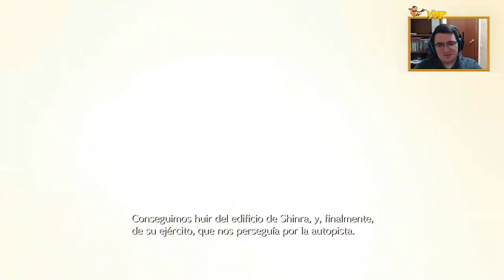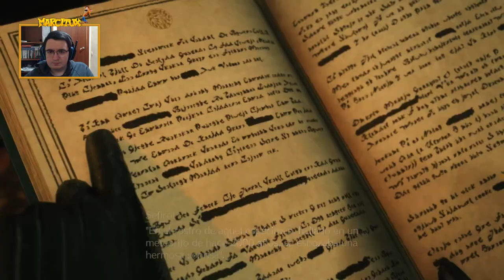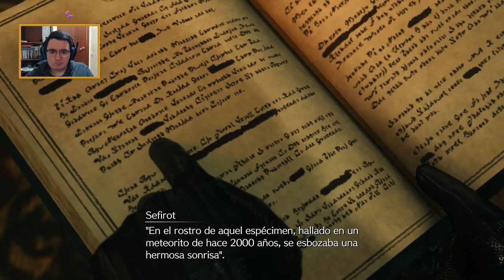Los orígenes de Sefirot - Final Fantasy VII Rebirth - Capítulo 1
Este vídeo pertenece al primer directo de Final Fantasy VII Rebirth... Y que disfrutamos en Twitch! Like y compartir ayudan un montón :D

Y tampoco te olvides de seguirme por Twitter para estar al tanto de las novedades